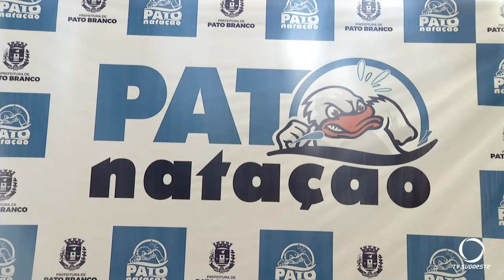Competição de natação reúne cerca de duzentos atletas em Pato Branco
Esportes: Uma competição de natação reúne cerca de duzentos atletas no Centro Aquático de Pato Branco.